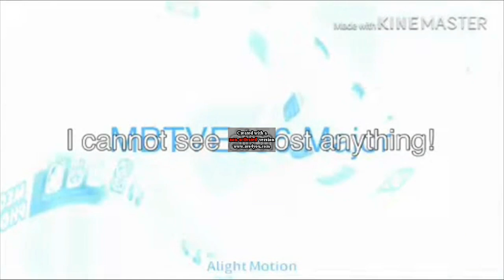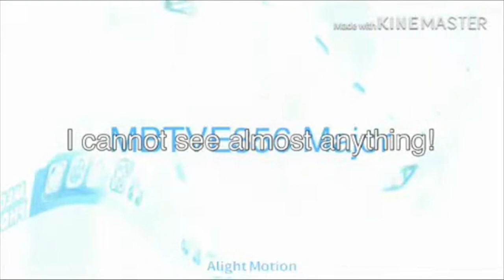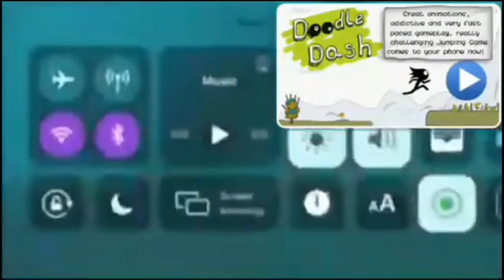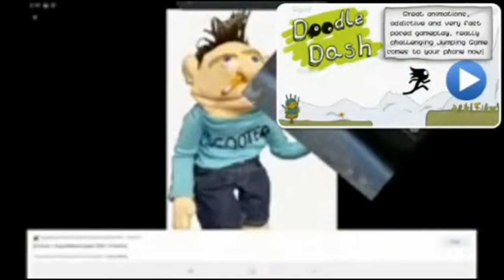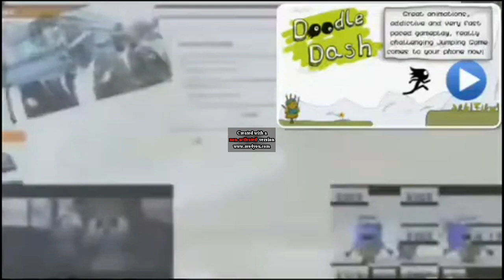Walden Great Jurassic Jawbones Render Pack Collection Extended^345 Part 15